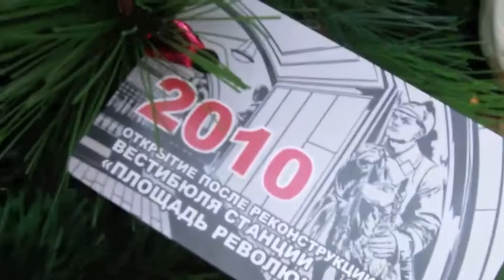Christmas on Red Square, Moscow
Visitors to Red Square this holiday season can expect ice skating, as well as Christmas trees and a holiday scene made out of intricate plastic figurines in the neighboring GUM shopping center. Last year, GUM collected for 4,500,000 rubles ($147,000) for charity.